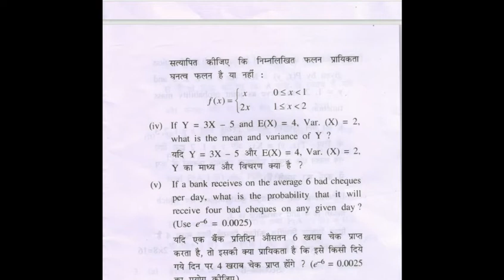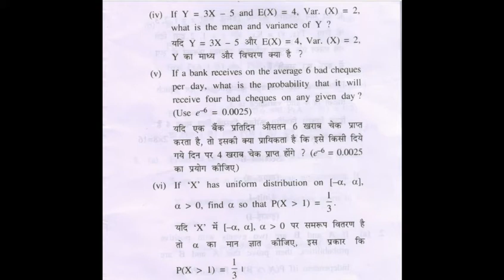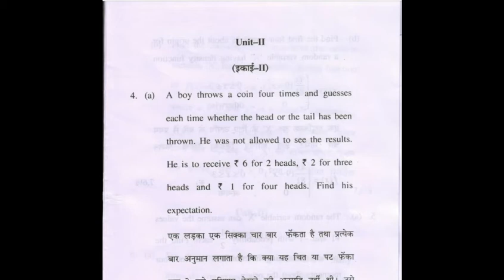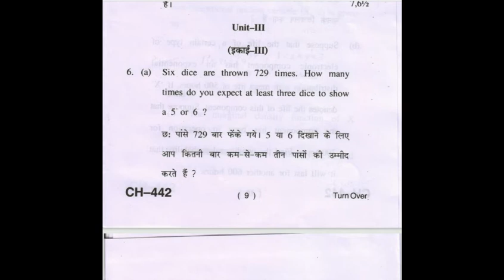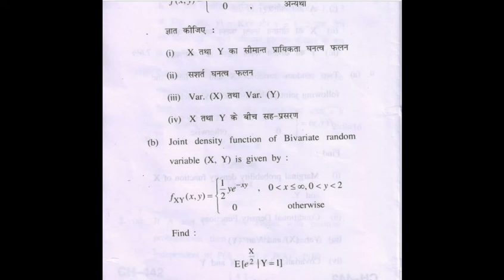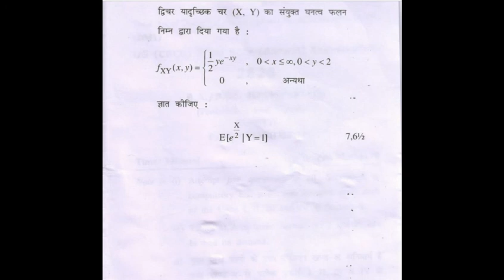MATH 313TH PROBABILITY AND STATISTICS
Old Question Paper's
Paper Code: MATH 317TH
PROBABILITY AND STATISTICS
Himachal Pradesh University Shimla-5